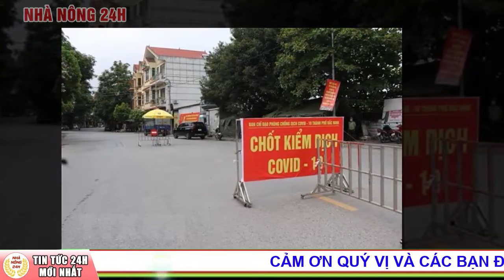Tin tức Covid-19 mới nhất Tối 20/5: Thêm 40 ca mắc COVID-19 trong nước, Việt Nam có 4.809 bệnh nhân